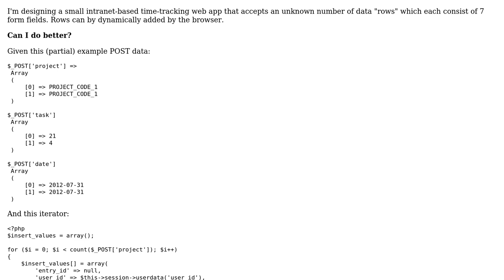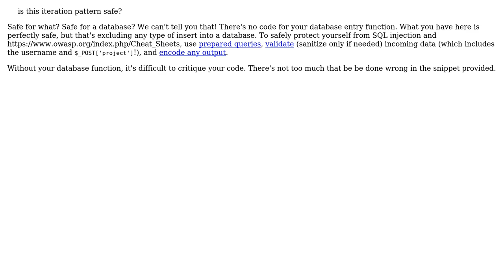Is this a sensible form iteration pattern for a web form with an unknown number of fields?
With thanks & praise to God, and with thanks to the many people who have made this project possible! | Content (except music & images) licensed under CC BY-SA | Music | Images & others | With thanks to user msanford user Alex L and the Stack Exchange Network Trademarks are property of their respective owners. You are responsible for your own actions.